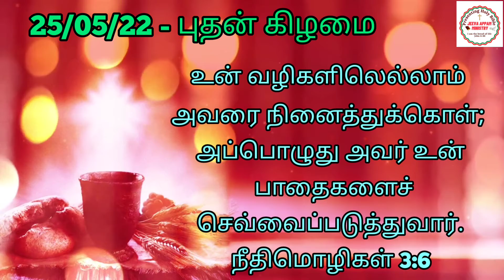ஜீவ அப்பம்📖 | DAILY BREAD OF LIFE ✝️ | 25/5/22- WEDNESDAY | ஜீவ அப்பம் நானே | JEEVA APPAM 📖 MINISTRY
தினசரி ஜீவ அப்பம்📖 | DAILY BREAD OF LIFE ✝️ | 25/05/22 - WEDNESDAY | ஜீவ அப்பம் ☦️ நானே | JEEVA APPAM 📖 MINISTRY